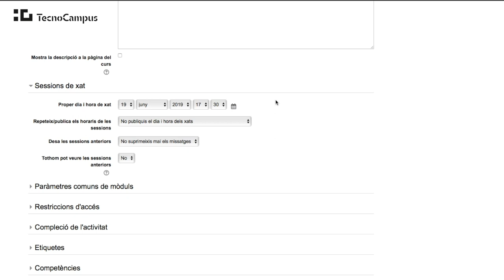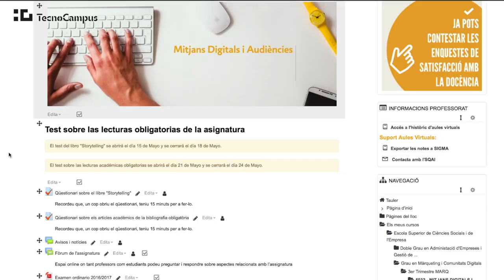Xat - L'alumnat dins de l'aula